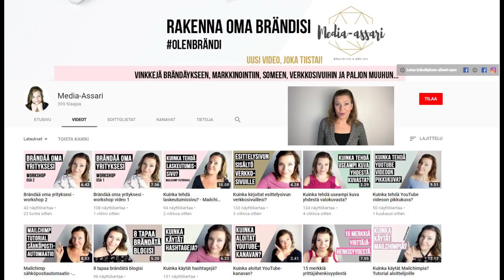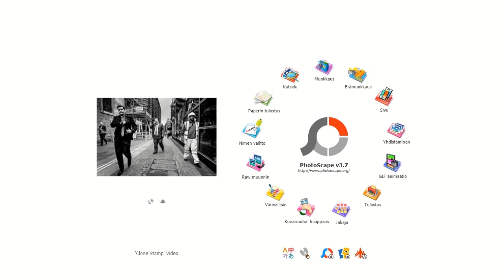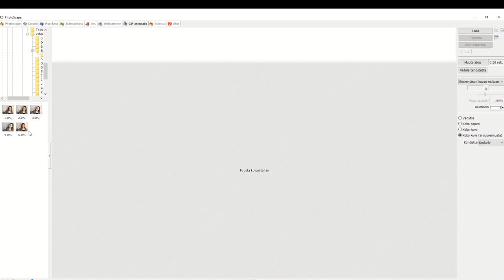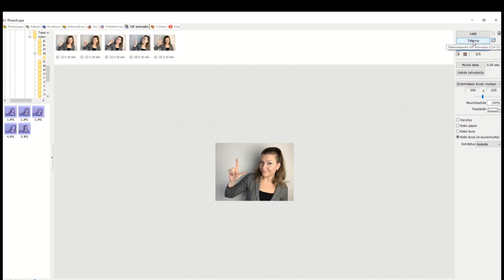Kuinka teet helposti giffin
Giffit ovat hauskoja jaettava somessa. Tällä videolla näytän sinulle, kuinka voit tehdä oman giffin Photoscapen avulla.

Photoscape on ilmainen kuvankäsittelyohjelma, jonka avulla voit muokata kuviasi monipuolisesti. Photoscapen löydät täältä

Valitse etusivulta gifanimaatio. Vasemmalta ylhäältä näet kaikki tiedostosi, joista voit hakea kuvasi giffiä varten. Raahaa valitut kuvat keskelle ja ohjelma tekee automaattisesti giffin. Ylhäällä näet kuvatiedostot ja kuvia raahaamalla voit vaihtaa giffin kuvien järjestystä. Näkymän oikealla puolella on asetukset. Voit säätää giffin kuvien vaihtumisen aikaa ja vaihtaa tehostetta. Voit tarkastella miltä giffisi näyttää verkossa ja lisätä kuvia. Kun giffisi on valmis, tallenna omalle koneellesi.